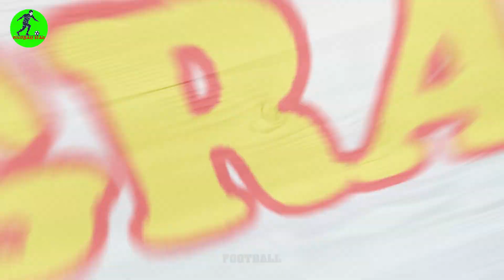Erik ten Hag's Lifestyle ⭐ 2022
Hello friends, welcome back to Football Star channel, where you learn interesting information about your favorite football players. The main character of today's video is coach football Erik ten Hag.
Erik ten Hag (born 2 February 1970), is a Dutch professional football coach and former player, who is currently the manager of Premier League club Manchester United. As a player, Ten Hag played as a centre-back in the Dutch league for 13 years, making appearances for Twente, De Graafschap, RKC Waalwijk and Utrecht. He won the 1990–91 Eerste Divisie with De Graafschap, and the 2000–01 KNVB Cup with Twente.

source image, video:
Erik ten Hag (images)